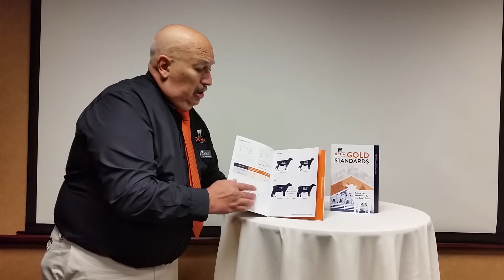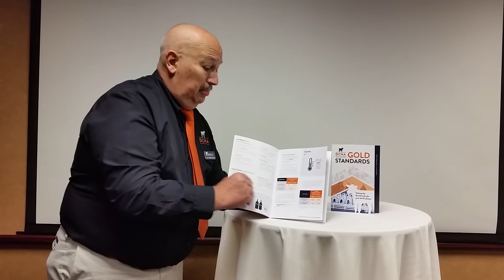DCHA Gold Standards presented by Lane Sollenberger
Dairy Calf and Heifer Association (DCHA) Board of Directors President Lane Sollenberger presents the new Gold Standards.